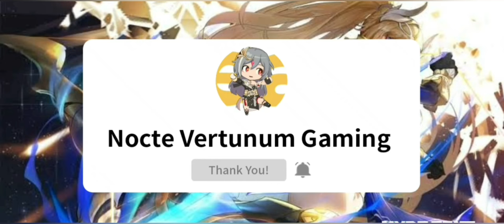Honkai Impact 3rd v4.8 | Time Capsule Update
Hi captain so this is the update in Time Capsule, their a lot of changes.

GAME TYPE
ACGN, Action

PLATFORM
Android / iOS
Windows (CBT ver 3.2)
Consoles (Unconfirmed)

ENGINE

Unity 2017
Audiokinetic Wwise

DEVELOPMENT TEAM

miHoYo Shanghai

PUBLISHER
China: miHoYo Network Technology
Japan: miHoYo Inc
Taiwan: 品玩邦
Korea: miHoYo Limited
Asia: miHoYo Limited
Global: miHoYo Limited

PUBLISH DATE
China: October 14, 2016
Japan: February 16, 2017
Taiwan: May 18, 2017
Korea: October 17, 2017
Asia: November 1, 2017
Global: March 28, 2018

PC Edition
Game Engine

Current known engine version used:

5.3.6p5 (ver 1.0)
2017.4.3f1 (Unreleased, maybe testing ver)
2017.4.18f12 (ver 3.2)